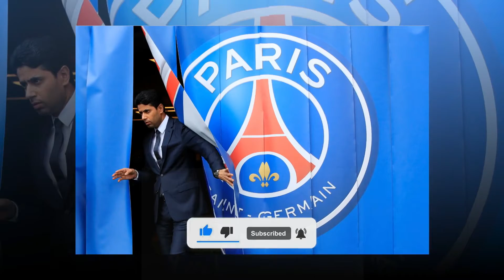Yunus Musah's incredible body transformationbecame unstoppable! Sports News (STAR BIOPIC)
Welcome to the home of "STAR BIOPIC" on YouTube!

Yunus Musah's incredible body transformation
became unstoppable! Sports News (STAR BIOPIC)

"STAR BIOPIC" Sports is the ultimate destination for Sports fans from around the World.